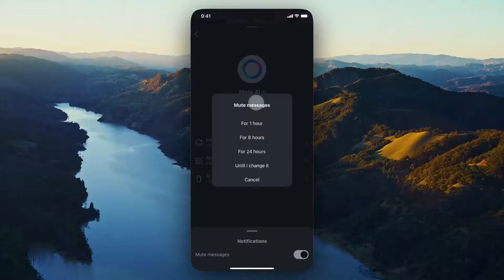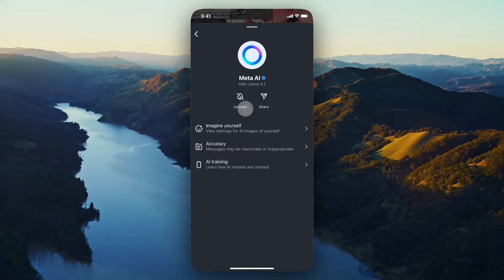How To Turn Off Meta AI On Instagram - Disable Meta AI Chat Forever on Instagram (Step By Step)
Learn how to turn off Meta AI on Instagram in this step by step tutorial. You can remove Meta AI Chat forever on Instagram by following this short video guide.

MY GEAR
🎵 Audio Interface